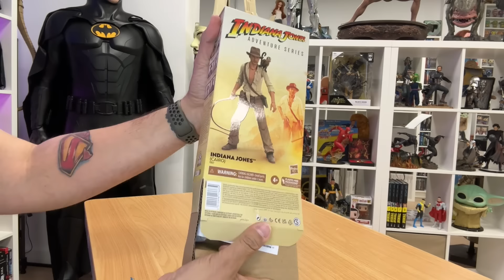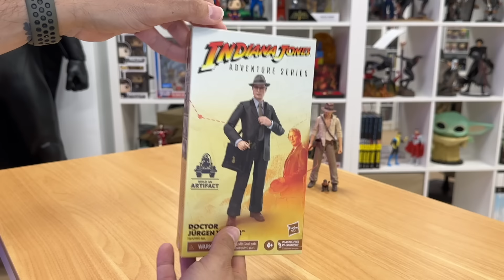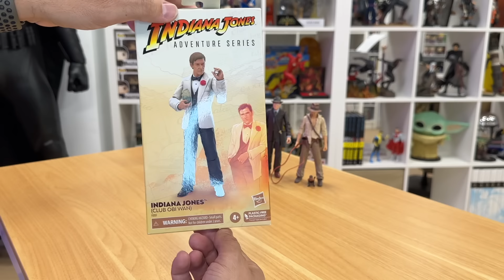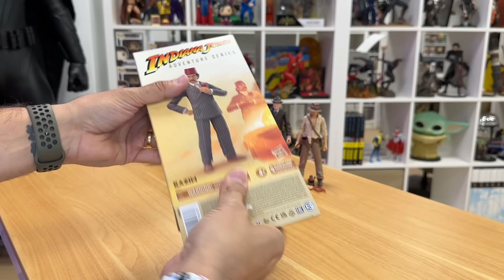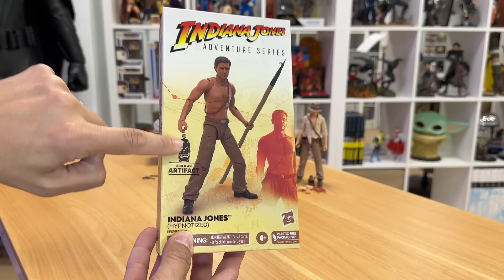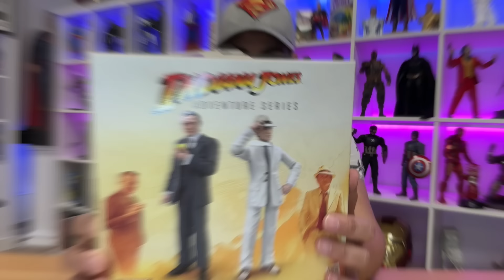¡Completé TODA la colección por fin! 🔥 INDIANA JONES ADVENTURE SERIES | Unboxing CON PROBLEMAS 🍏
Por fin terminé mi colección de Indiana Jones Adventure Series, las figuras de Hasbro. En este último vídeo dedicado a esta colección, abrimos las que me faltaban por enseñaros, y montamos los últimos artefactos que teníamos incompletos. Y todo en el aniversario de Indiana Jones y el Templo Maldito, que cumple 40 años. ¡Vamos allá!